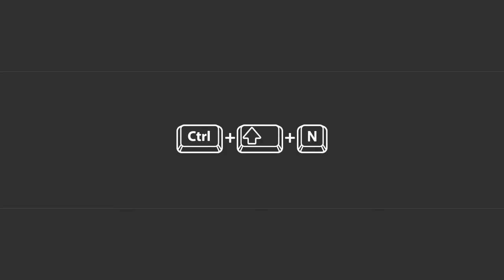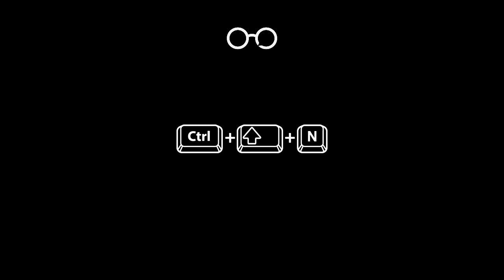Relatórios são Mais Importantes do que Você Pensa...